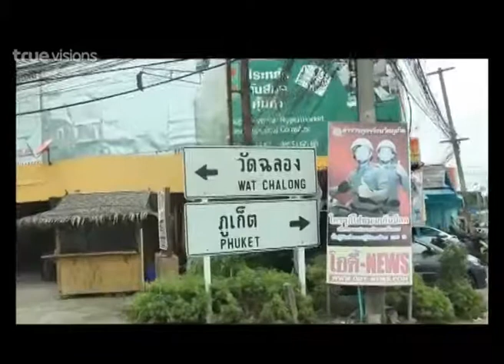True Insider | 02-09-57 (3/3)